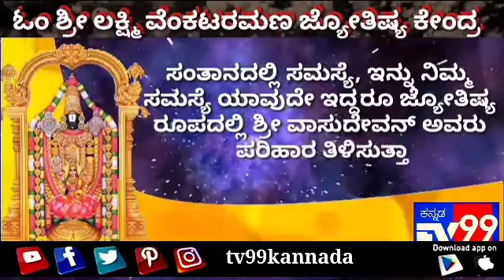ಸಮಸ್ಯೆ ಏನೇ ಇರಲಿ ಶೀಘ್ರದಲ್ಲೇ ಪರಿಹಾರ